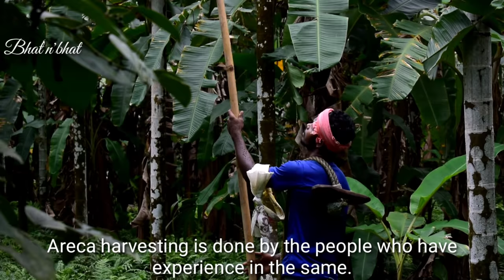Adike koylu | ಅಡಿಕೆ ಕೊೖಲು | Adike krushi | Arecanut cultivation | Bhat‘n'Bhat | sudarshan Bhat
A series of activities in areca farming should be followed by areca farmers. Areca harvesting is one among them. Today's video is all about areca harvesting. At the rainy season, they need to spray bordeaux mixture to protect the crop. Areca harvesting is done around 4 to 5 times from November to March. This is the first round of harvesting.